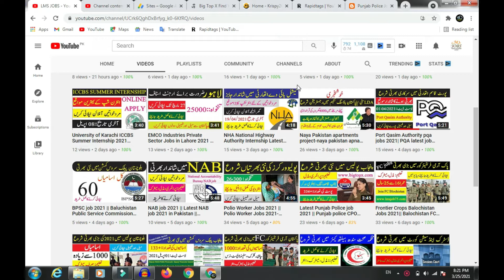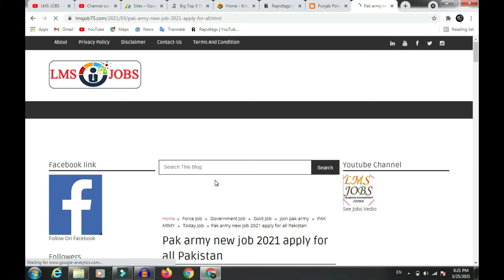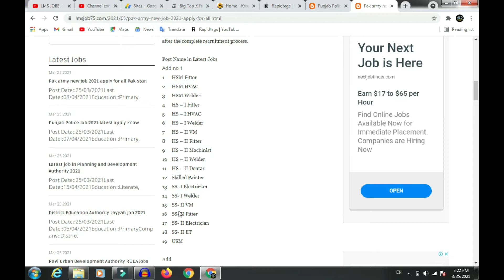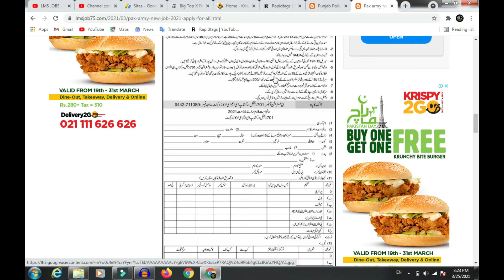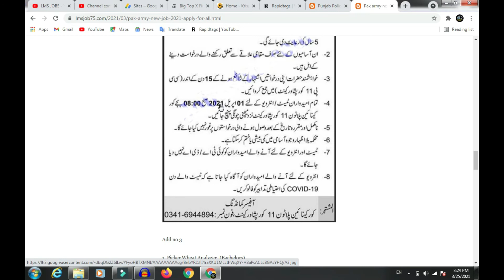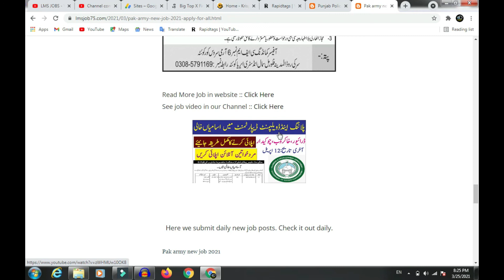Join Pak Army Jobs 2021 || Pak Army new Jobs 2021 Apply Online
1) BPS - 16 to 22 Gazetted Officers / Commissioned Officers in Army/Navy/PAF and Junior Commissioned Officers of Armed Forces (JCOs)

2) BPS - 11 to 15 Non-Gazetted Officers / Junior Officers and Field Supervisors

3) BPS - 5 to 10 Lower-grade officials/Fieldwork supervisors, SNCOs/NCOs.

4) BPS - 1 to 4 Labourers / Fieldworkers